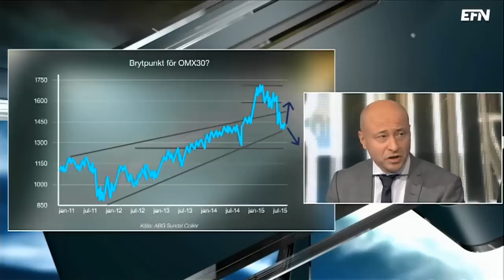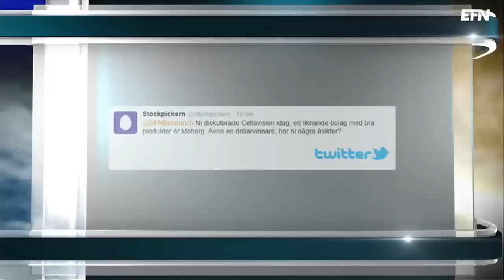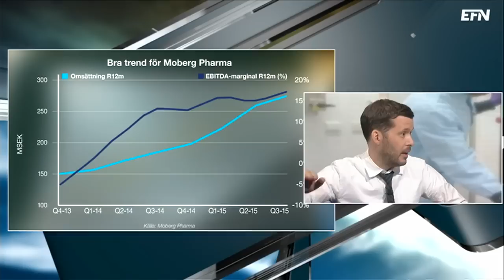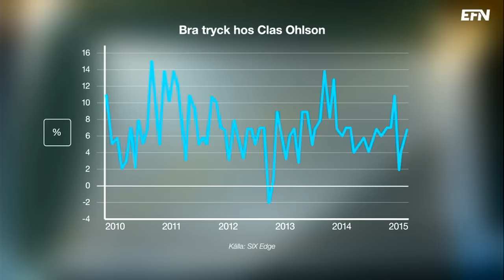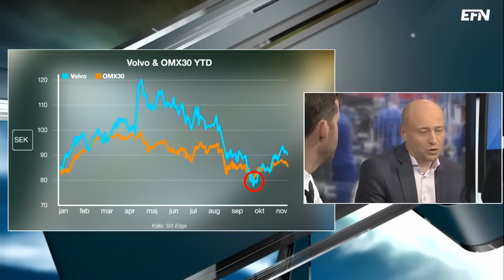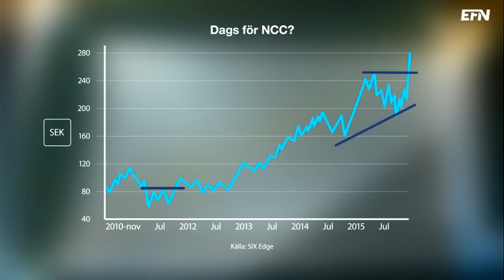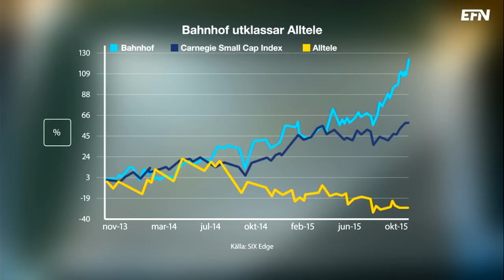Uppsida kvar i verkstad | Börslunch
Det är fredag den 13:e och börsen är svagt ned. Börslunch gästas av börsskribenten Peter Benson och analyschefen Christer Linde. De snackar bland annat om Clas Ohlson och om dollarn.

Ämnen:

•Moberg Pharma växer.

•Clas Ohlson säljer mer.

•SKF i negativ trend.

•Volvo i positiv trend.

•Dags för NCC?

•Rapportfall för Alltele.

•Bahnhof jätteinvesterar.